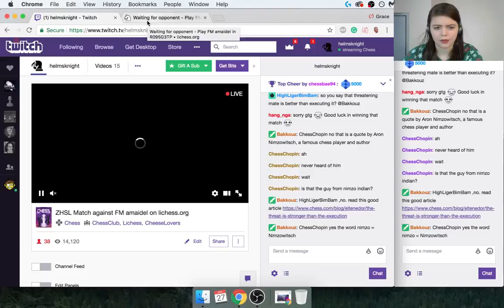ZHSL Final Round Match ! helmsknight vs. FM amaidel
Final round of the ZHSL (Crazyhouse Summer League) !!! I play against FM amaidel!